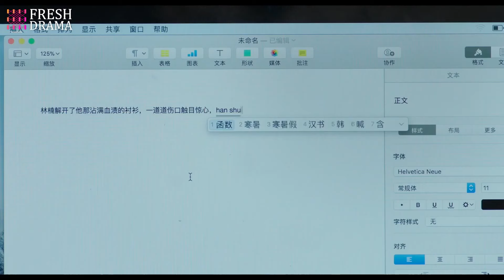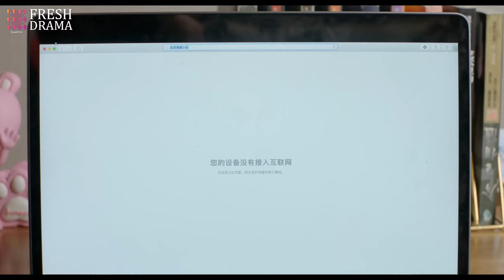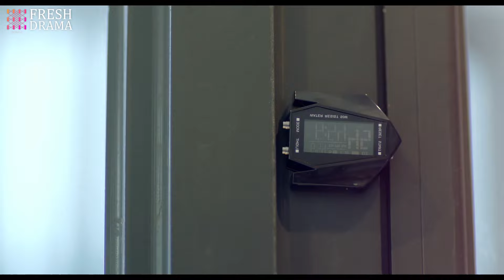My wife, you're not that shy last night, don't you remember? | Love in Time | Fresh Drama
Synopsis:
Jianan Su (Xiaomeng Cheng) is an unknown novelist who falls into a family inheritance crisis. In order to continue her career, she has no choice but agrees with a "contract marriage" with Boyan Lu (Yankai Ren). They start living under the same roof and don't seem to occur to them that the disaster has begun…

Subtitles: English [CC]

Audio languages: Chinese

Director: Shiyi Chen

Starring:
Xiaomeng Cheng as Jianan Su
Yankai Ren as Boyan Lu
Yuqi Liu as Ruoxi Han
Jun Sen as Shaokai Jiang